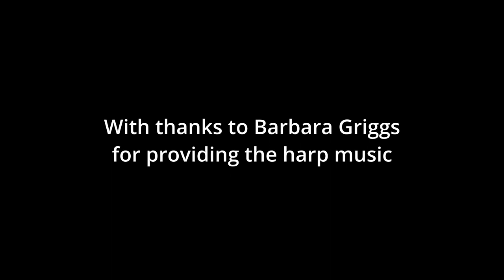Taffy Thomas Storytelling in a Post-Pandemic World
Taffy Thomas has graciously granted us permission to share his keynote address titled 'Storytelling in a Post-Pandemic World,' which he delivered at the Society for Storytelling Gathering on September 23rd at The Folk of Gloucester.

Please be aware that the video was recorded via Zoom and may not be in high definition. However, we believe you will find the content compelling, even if the picture quality isn't perfect.
During his address, Taffy references efforts to raise funds for victims of the Moroccan earthquake.